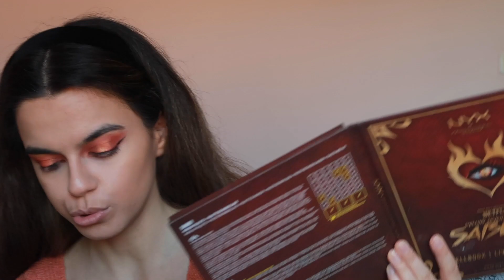Turuncu Renkte ASLAN BURCU Makyajı | Burç Makyajları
Herkese selam!
Karantinada evde kaldığımı ve stres altında olduğumuz zor günlerde, gerçeklikten biraz kaçış olsun & birlikte biraz eğlenelim diye burç makyajlarına devam edelim dedim ve ASLAN burcu makyajıyla geri döndüm! 🦁♌Hem güneş tarafından yönetilen hem de liderlik özelliğiyle bilinen aslan bakalım hangi renkleri seviyormuş, burç özellikleri nelermiş, hangi burçlarla iyi anlaşırmış, neler yapmak hoşuna gidiyormuş birlikte öğrenelim! Bir aslan burcu kadını olarak benim hoşuma giden bir makyaj oldu!